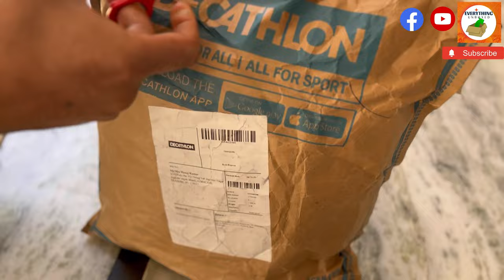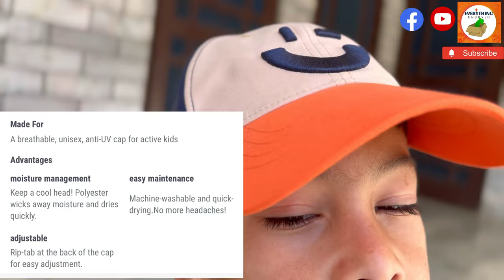DECATHLON | Kids' Cap - Navy/Orange | Unboxing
Welcome to Everything Unboxed! On this channel, we dive into the world of unboxing, reviews, and demos of the latest products across various categories. From technology and gadgets to toys, collectibles, and more, we bring you exciting content that showcases the thrill of unveiling and exploring new items. Join us as we unpack the best products, provide honest opinions, and share our experiences.